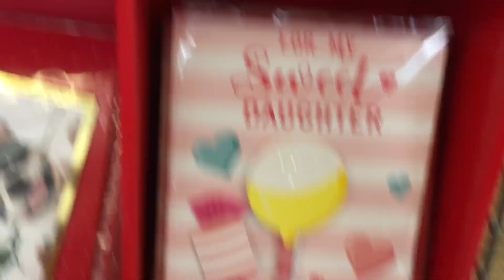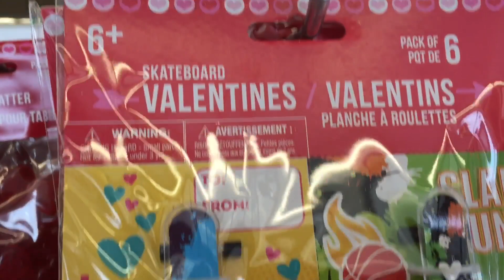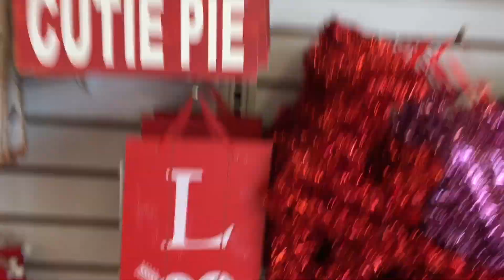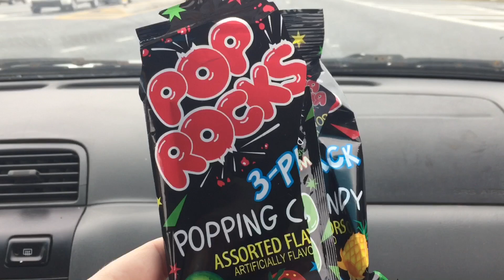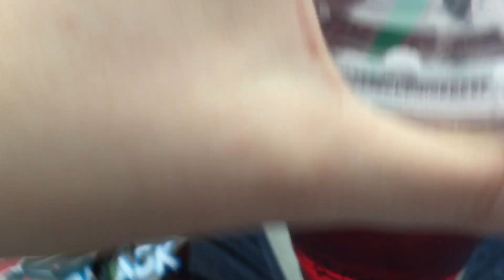Valentine Dollar Tree Shop With Me + Vlog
Hey dolls, today I went to the dollar store check out these cute items. Ugh adorable!